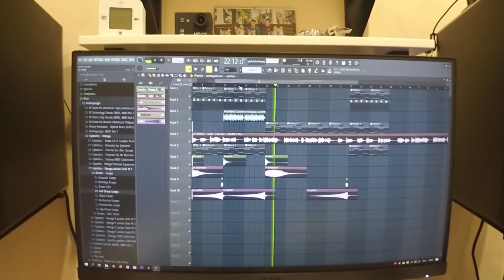Выставка картин Клода Моне / Разбил свой телефон / ТРЦ Красная Площадь (ВЛОГИ)